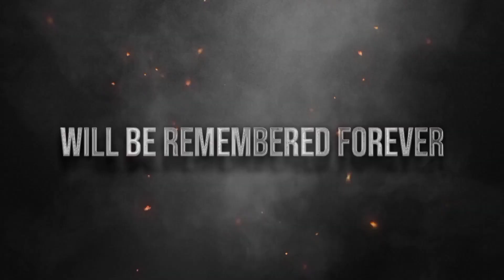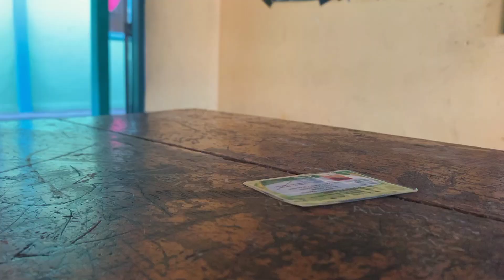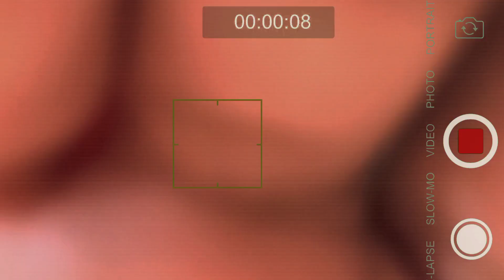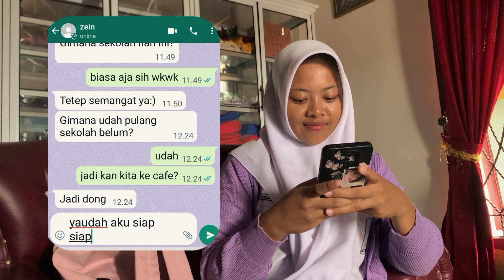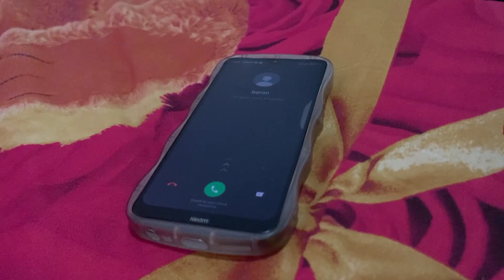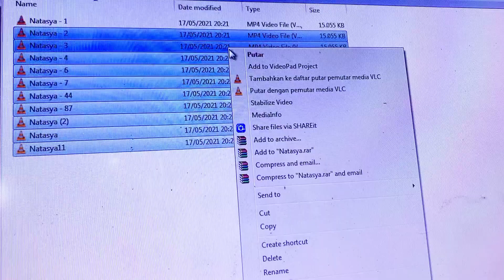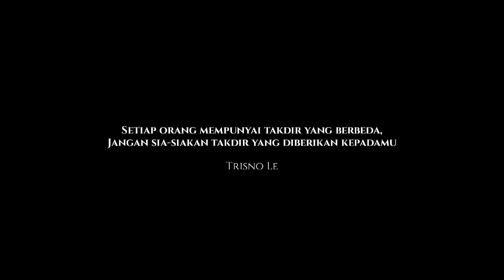The Consequence | Short Movie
Dibuat oleh anak XI Agama 1 MAN 1 OKU Timur
Publish on YouTube, 13 Juni 2023